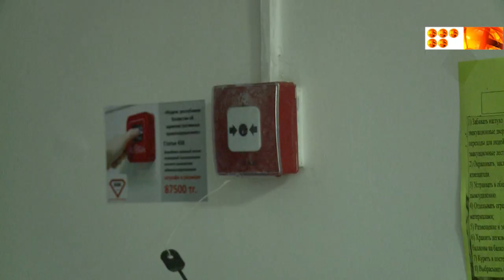Как действовать при пожарах